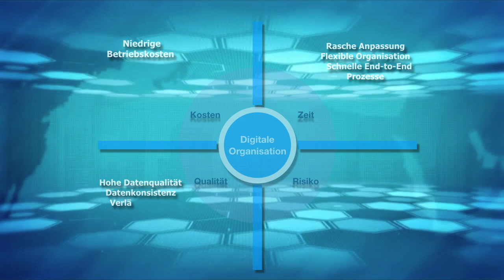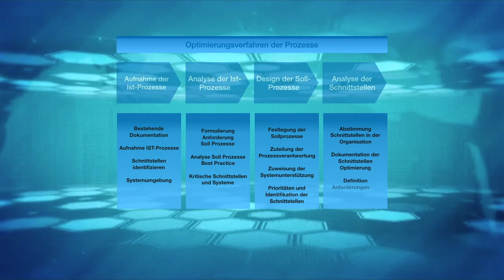ISP Eichenberger Digitalisierung Prozesse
Projektmanagement & Digitalisierung - Vereinfachung der Prozesse mit Internet Applikationen - Lösungen & Optimierungen